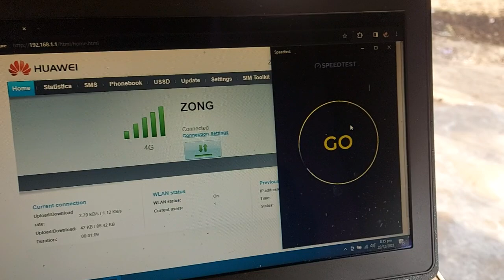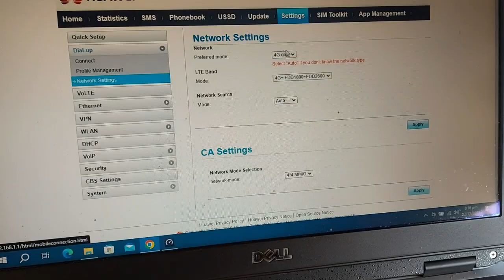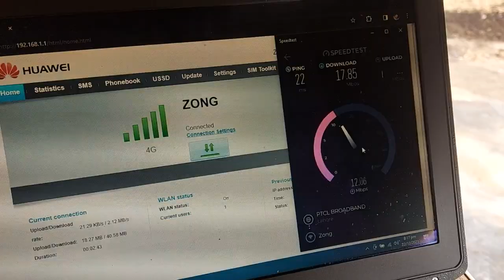Huawei B612s-25d Router With Yagi Antenna Signal Booster Dispatched To (Altamish Ali)📍Sindh